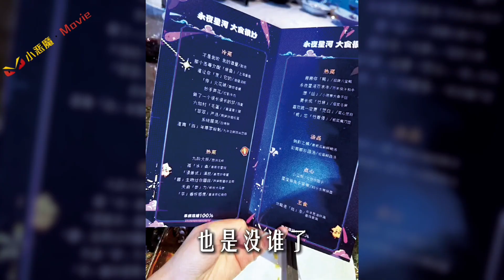永夜星河庆功宴整活文化创意美食，连菜单都是梗